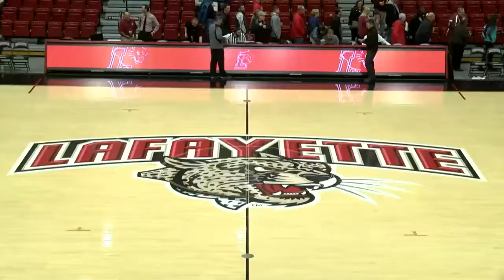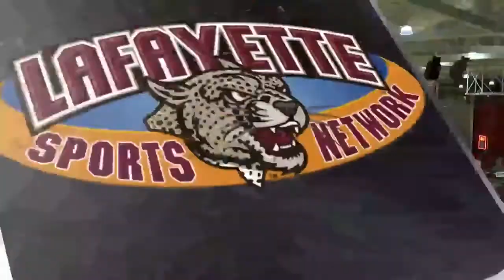Postgame: Lafayette Men's Basketball vs. Columbia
The Leopards hang on to defeat the Lions by a final score of 65-63. LSN has the postgame report.